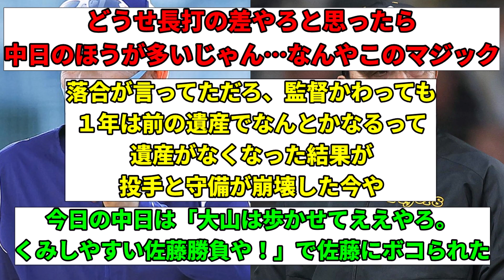【悲報】中日9安打1本塁打2得点阪神8安打0本塁打8得点 【中日ドラゴンズ】【阪神タイガース】【なんJ】【なんG】【プロ野球反応集】【5ch】【2ch】【令和の米騒動】